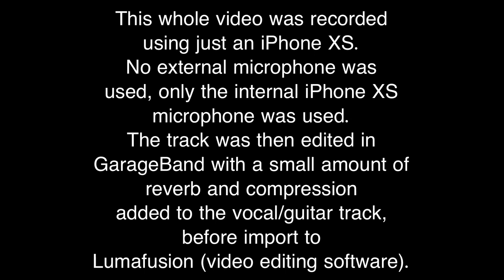O Holy Night Recorded using only an iPhone! Geri Ward Music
O Holy Night/ Oh' Holy Night - One of the best Christmas Carols/Songs/Hymn's Ever.  Recorded in Geri's kitchen, whilst she was ill with a cold/flu virus. Recorded using only her iPhone XS, then editing the guitar/vocal track in GarageBand adding only a touch of compression, delay and reverb to the recording. Geri then imported the video and track to her preferred video editing software - "Lumafusion" via her iPad Pro 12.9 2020 version. Geri is absolutely loaded with a cold/flu virus 🦠 but she didn’t want to let you down at Christmas 🎅🏻.

We hope you enjoy this haunting Christmas Carol. And we wish you and yours a Happy Christmas and a Wonderful New Year. Huge thanks to every one who has supported Geri Ward Music in 2021!

"O Holy Night" (also known as "Cantique de Noël") is a well-known Christmas carol. Originally based on a French-language poem by poet Placide Cappeau, written in 1843, with the first line "Minuit, chrétiens! c'est l'heure solennelle" (Midnight, Christians, is the solemn hour) that composer Adolphe Adam set to music in 1847. The English version is by John Sullivan Dwight. The carol reflects on the birth of Jesus as humanity's redemption.

Remember I dare to be different. and always... stay weird!

SONG LYRICS & CHORDS
Oh holy night!      (Exactly how Geri plays it - Capo on VII = Key of D)
(Trad. Christmas Carol)

G
Oh holy night!
    C                   G
The stars are brightly shining
                       D7             G
         Bm               F#7            Bm
   D7                 G
A thrill of hope the weary world rejoices
     D7              G

 Em           Bm
Fall on your knees
    Am             Em
Oh hear the angel voices
   G D7  G C

                            D7        G
So led by the light of a star sweetly gleaming
               Bm            F#7     Bm
Here come the wise men from Orient land
   D7                 G

Song: O Holy Night
by: Adolphe Adam
Native name: Minuit, chrétiens
Genre: Classical, Christmas
Text: Placide Cappeau
Language: French, English
Composed: 1847